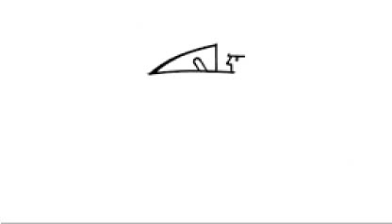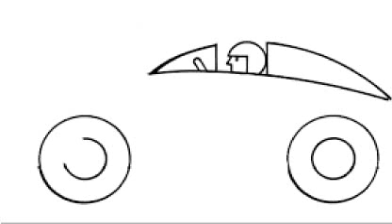car drawing easy